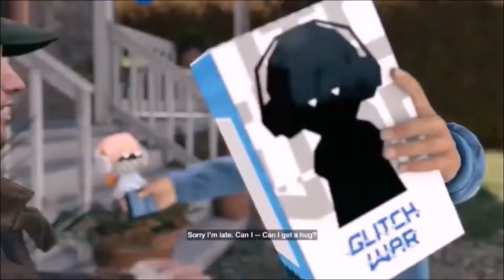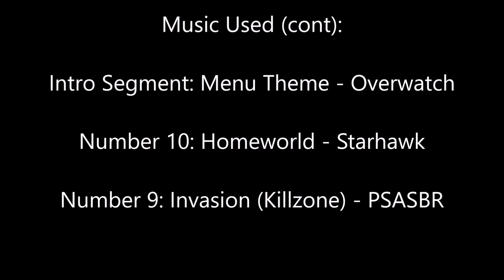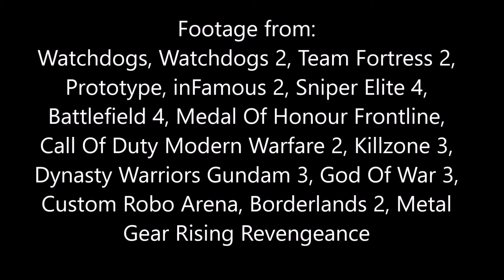Top Ten Overwatch Heroes That Should Get Their Own Game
Figured it was time to tackle this game in some way or another